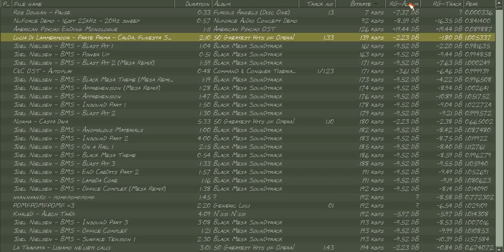MSH - My Flac Bitrates (for science)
This is just done to show all my music's bitrates in ascending order. The average obviously in the middle somewhere at 830kbps and the highest being the 24 bit 96k rips in the 3-4,000 area. Here is an HD Clean copy of this video

Join my damn Ventrilo  - dc01.nagametech.com port 8701